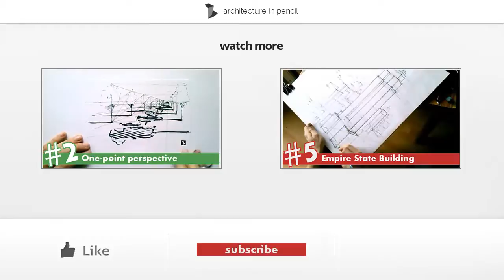The Royal Library interior perspective drawing #9 | famous architecture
The Royal Danish Library in Denmark (by Schmidt Hammer Lassen) interior perspective drawing.
Below you'll find a list with my drawing supplies.

My drawing supplies:

► Big paper sheets

► Small paper sheets

► Pencils (not that often)

► Promarkers (greyscale)

► Promarkers (colors)

My YouTube recording setup:

► 4K Camera body

"She dreams in blue (Instrumental version)" by Josh Woodward